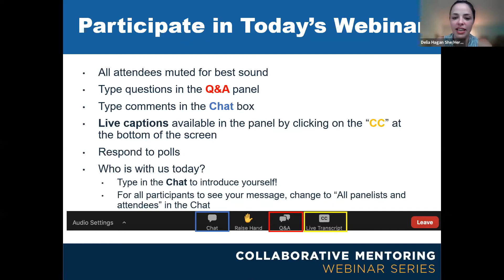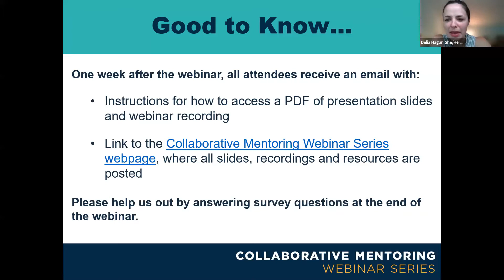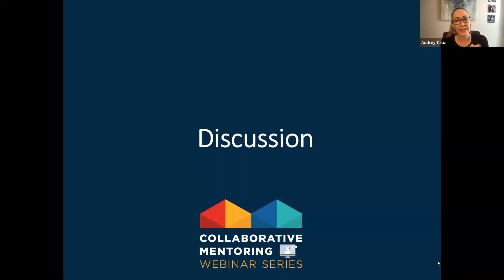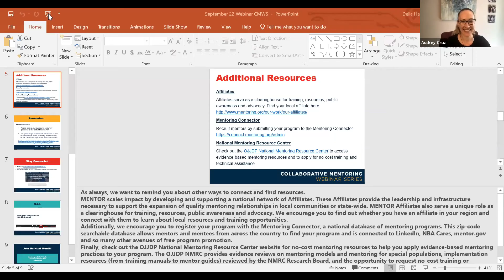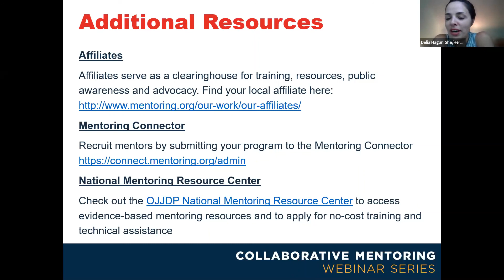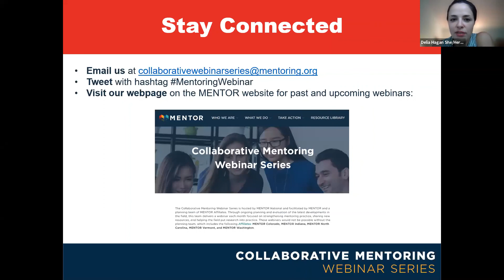September 2021 CMWS: Beyond DEI Statements: An Honest Conversation about Implementation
Join us for an honest conversation with mentoring and youth serving practitioners who are working to implement diversity, equity, and inclusion at an organizational level. Through this session, you’ll have the chance to learn from their experiences and how they’ve navigated impediments, obstacles, and barriers they’ve faced to create environments where people feel included and safe. Together, we’ll explore the challenges, the wins, the tough decisions, and the reflections along the way and what you can do within your own mentoring organization.